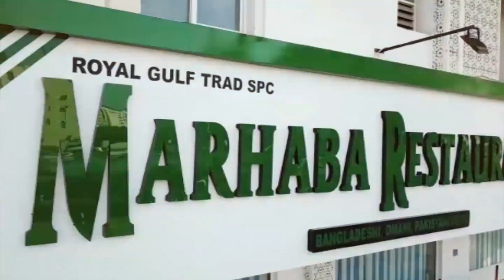প্রবাসে বাংলাদেশি কর্মীর সংখ্যা দেড় কোটিরও বেশি | Migrant worker | Probash Time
- Team Probash